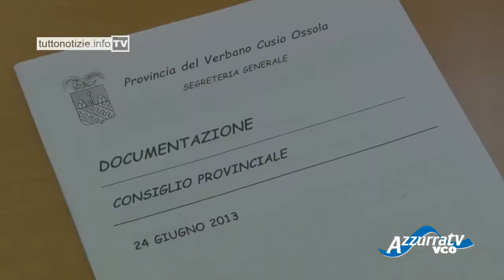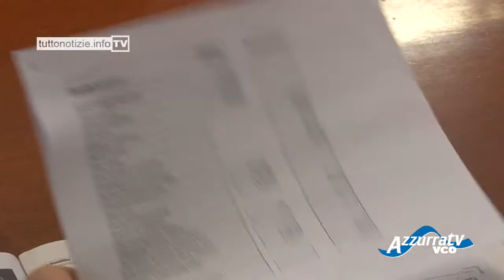VCOnotizie: Consiglio provinciale, 4 punti evasi in mezz'ora